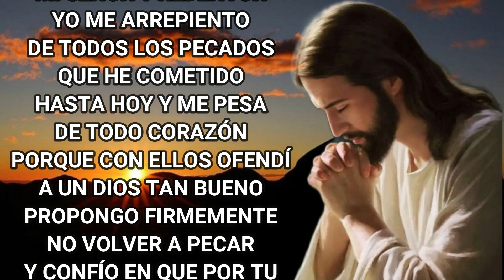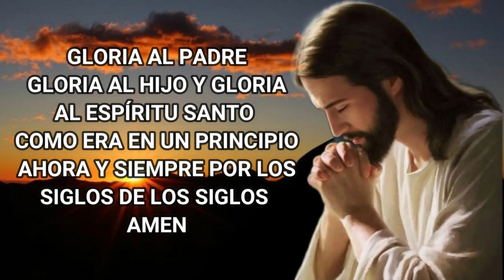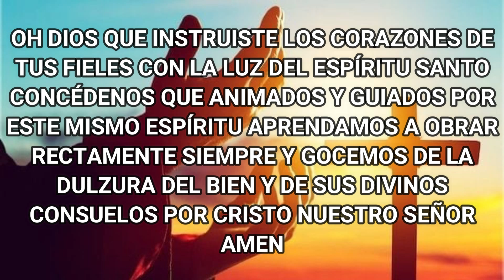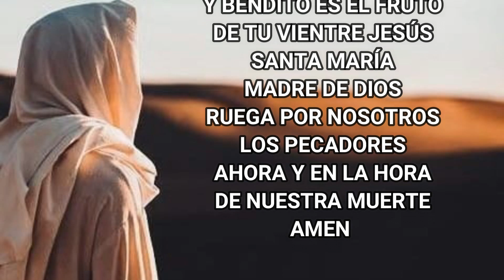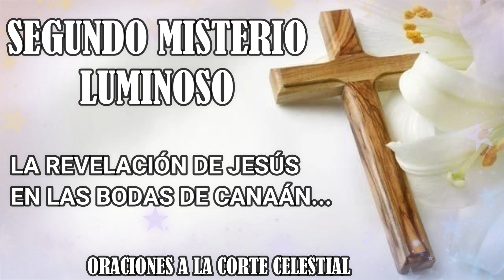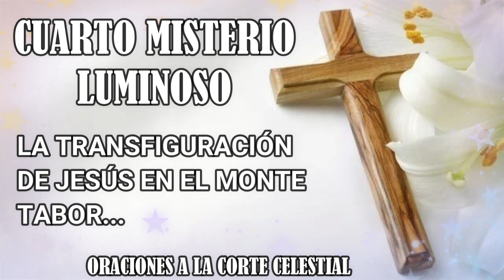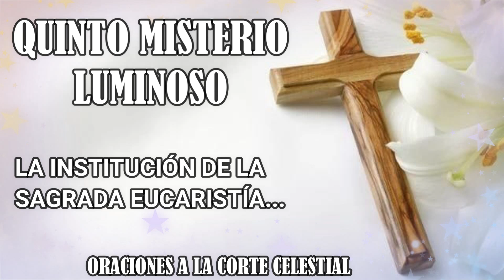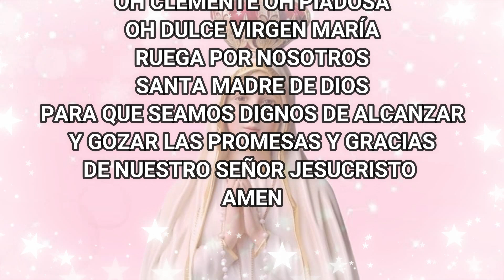Santo Rosario De Hoy Jueves 18 De Abril Del 2024 - Misterios Luminosos - Rosario De Hoy Corto